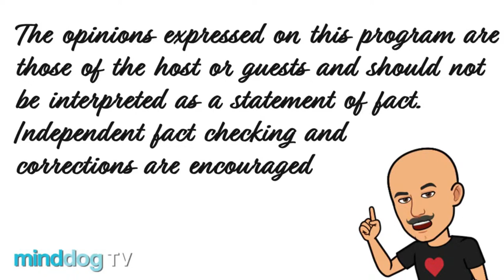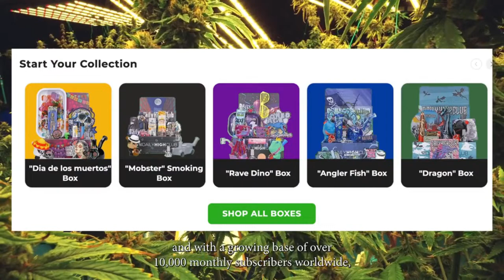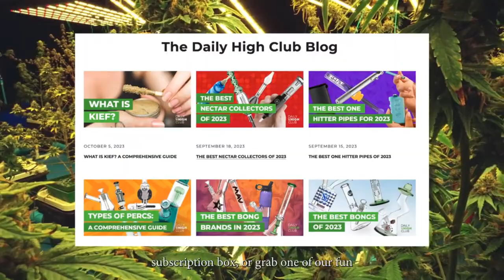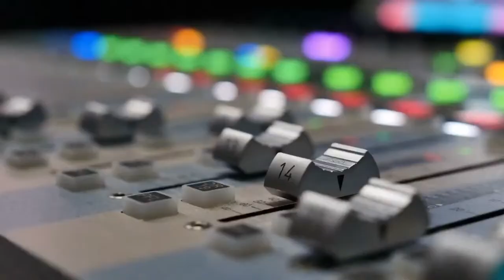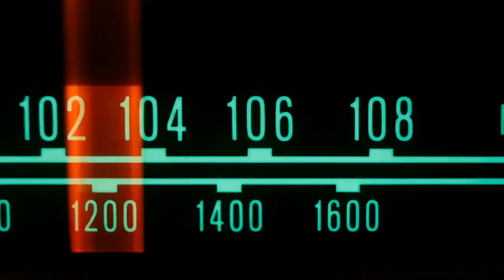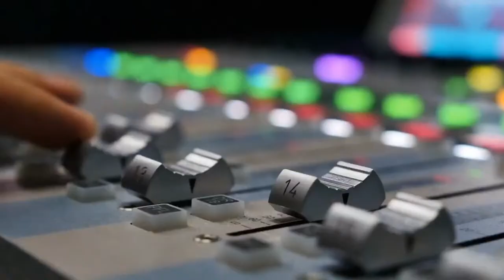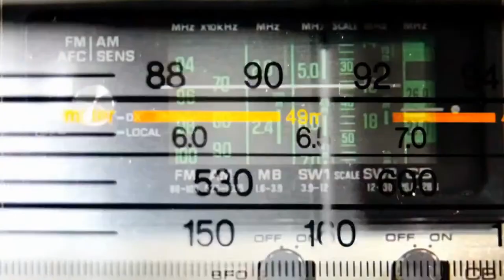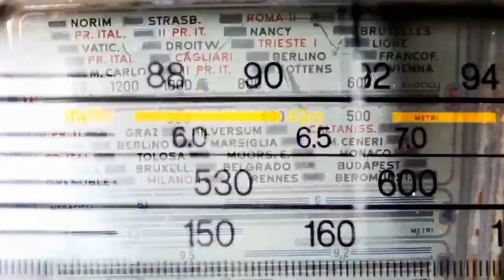Develop a Winning Mindset - Dr Rebekah Wanic - EP552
Dr Rebekah Wanic is mindset psychologist and personal development coach who works with entrepreneurs and individuals to help them overcome challenges and reach their goals. A gifted public speaker and university lecturer, Rebekah is an expert in social psychology and her work has appeared in academic journals and publications around the world.
She is particularly interested in how people’s mindset can influence their outcomes and is a firm believer that resilience is a neglected skill which should be more widely taught